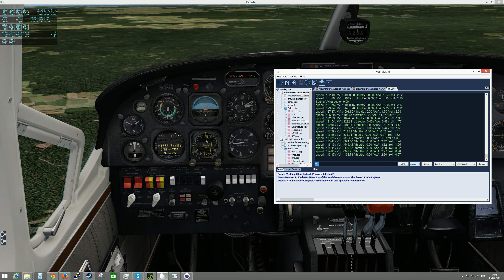Arduino X-Plane Autopilot Demo (still need some tuning)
Implemented control :
- speed
- AoA (controled by VVI)
- VVI
- Roll